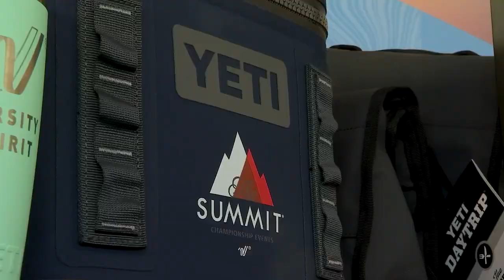YETI x The Summit Championships 2023